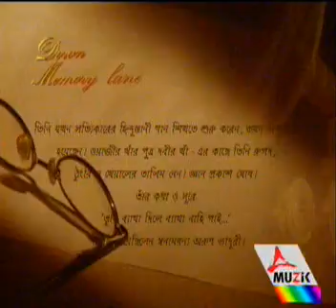Anirban Bhattacharyya | Tumi Byatha Dile | Arun Bhaduri | Down Memory Lane - Tara Muzik